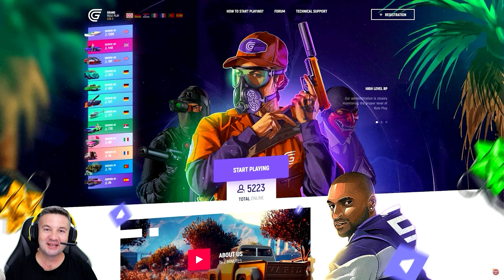GAZLAMA GARDAŞŞŞŞ !! ASSETTO CORSA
(Bu bağlantıyı kullanarak kaydolduğunuzda oyunda 25.000 $ bonus kazanın!!)
Kayıt olurken (En 3)  Server 3'e kayıt olun.

00:00 S2000 Baba
03:00 GrandRp Baba
04:54 S2000 Baba

🖥️ Bilgisayar Özelliklerim
Anakart ► Asus ROG STRIX Z490-F Gaming
İşlemci ► Intel Core i7-10700K
Ekran Kartı ► Asus GeForce RTX 2080S A.E. 8GB
Bellek ► Corsair Vengeance LED 32GB DDR4 3000MHz
SSD ► Corsair MP500 480GB M.2
HDD ► WD Blue 1TB 7200RPM
Kasa ► Corsair Crystal 570X RGB
Güç Kaynağı ► Corsair RM750x 750W
Sıvı Soğutma ► Corsair Hydro H150i PRO RGB
Fanlar ► Corsair HD120 RGB & Corsair ML140 PRO LED

⚙️ Ekipmanlarım
Fare ► Corsair M65 PRO RGB
Klavye ► Corsair K70 LUX RGB
Kulaklık ► Logitech G733
Modem ► Asus DSL-AC68U
Kablosuz Ağ Adaptörü ► Asus USB-AC53
Ses Sistemi ► Logitech Z906
Mikrofon ► Blue Yeti USB
Kamera ► Canon 200D & Nikon D5200
Direksiyon ► Thrustmaster T300 RS GT
Vites ► Thrustmaster TH8A
El Freni ► Thrustmaster TSSH Sparco
Görüntü Yakalama ► Elgato 4K60 PRO MK.2 & HD60 PRO & Cam Link 4K
Yayın Kontrol ► Elgato Stream Deck